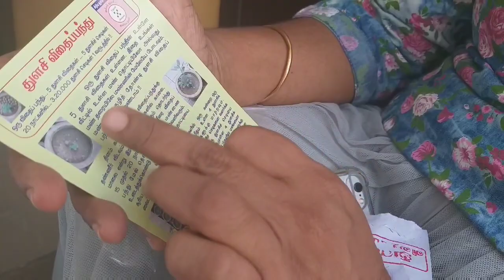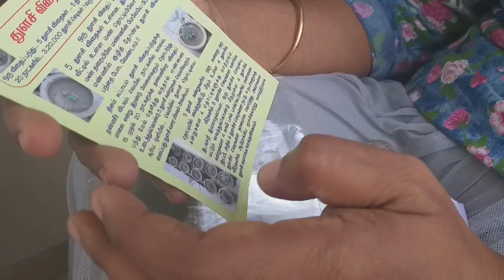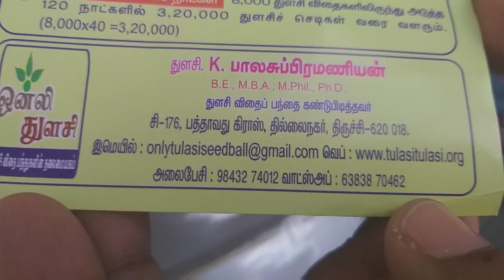Seed ball gardening | Easy Creative gardening techniques | Anu Vlogs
Let's create a sustainable earth through our small efforts to purify our air and thoughts.

We have two exceptional plants on our video to talk about tulasi and bamboo,click on the video to know more about it.
Healthy living,healthy environment!